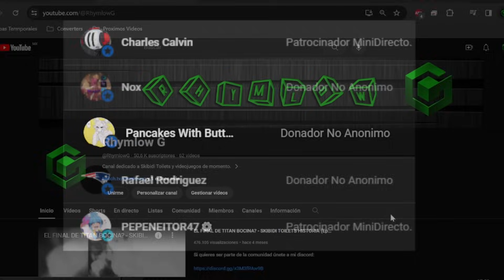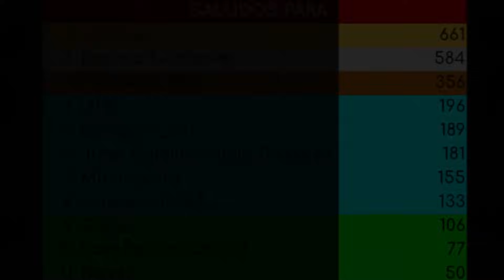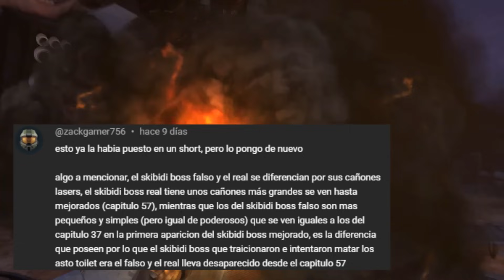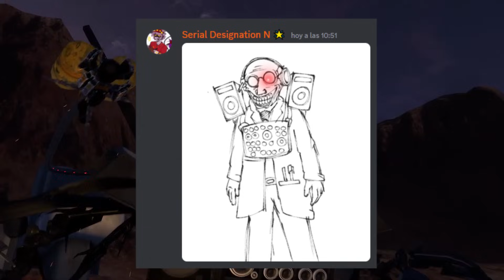TITAN CAMARA MUERE?? - SKIBIDI TOILETS HISTORIA EXPLICADA